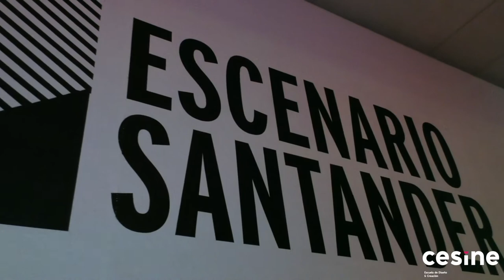Cesine Fashion Show 2022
El talento más joven de la moda española debuta en el CESINE Fashion Show

Setenta modelos de 23 colecciones desfilaron el jueves en Escenario Santander dentro del evento por el que han pasado creadores que hoy trabajan en empresas como INDITEX o Textil Santanderina y en estudios como el de Dominnico, autor del vestuario de Rosalía o Lady Gaga.

Un total de 140 pases de 70 modelos pertenecientes a 23 colecciones desfilaron ante más de 500 espectadores sobre la pasarela de Escenario Santander dentro de la edición 2022 del CESINE Fashion Show.

Odette Álvarez, diseñadora al frente de la marca Teté by Odette,  fue la madrina en la puesta de largo de los jóvenes diseñadores en formación, alumnos actualmente de los tres últimos cursos del grado de Diseño de Moda de la Escuela Superior de Diseño y Creación con sede en Santander en la que actualmente se forman cerca de un centenar de futuros profesionales del sector.

Los creadores participantes mostraron el trabajo realizado a lo largo de todo el curso, un proceso en el que han asumido de forma autónoma la gestión de la totalidad de los procesos creativos e industriales, desde la ideación, hasta el patronaje pasando por la confección, comercialización y comunicación e incluso la organización del desfile.

Los jóvenes diseñadores contaron con la aportación creativa de los alumnos de diseño de Joyería de la ESAC Roberto Orallo Sofía Ruíz, Yandán Manríquez, Indira Santisteban, Víctor Gutiérrez¸ Marina Guevara, Andrea García, Fidel Gutiérrez, Claudia Martínez y Silvia Díaz.